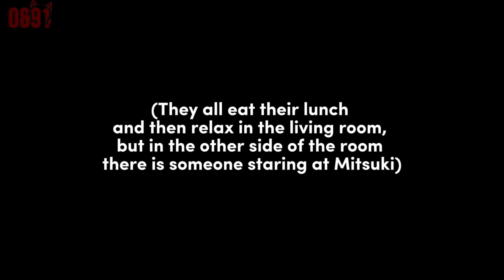TMNT HUMAN AU SUMMER EDITION🏖☀️ (part 2)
that was quick lol